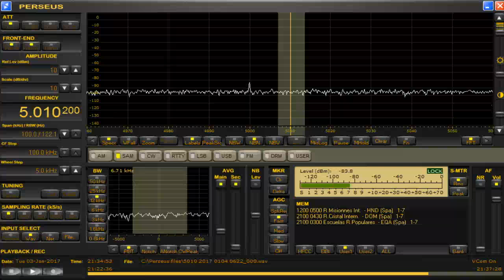memo 5010 2 kHz 0103